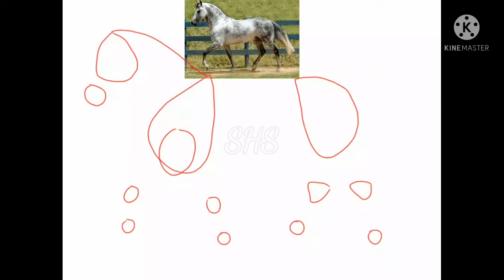Dappled Grey Horse • Speedpaint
𒆜 ៚ ✫

You can also find this drawing on Instagram and DeviantArt!

This drawing is a request.

𒆜 ៚ ✫